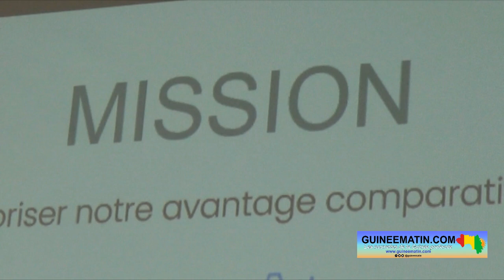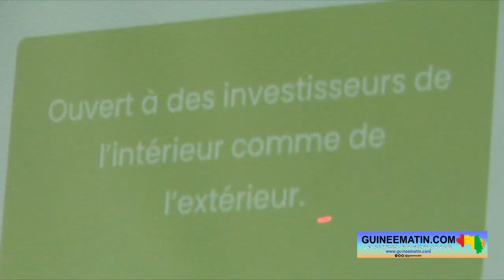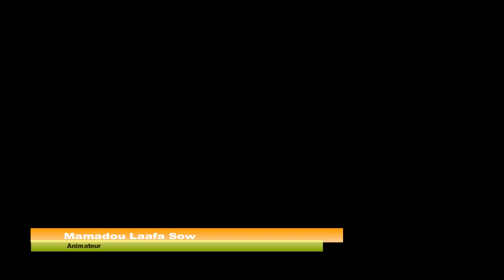Guinée: Elhadj Canada Diallo (Haali Poular) sur le projet de développement économique pour le Fouta